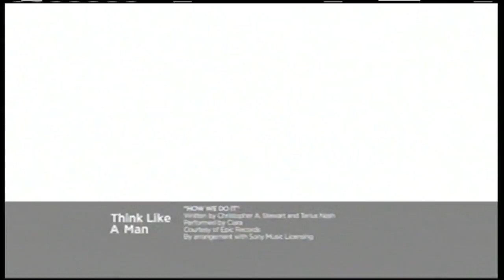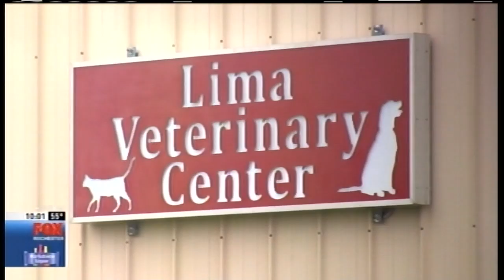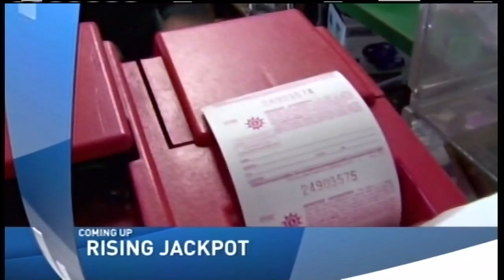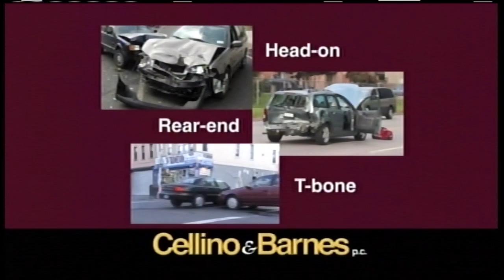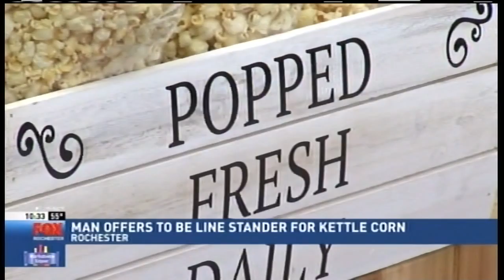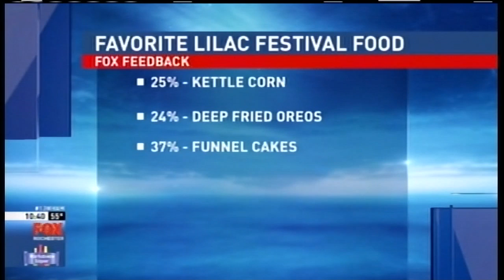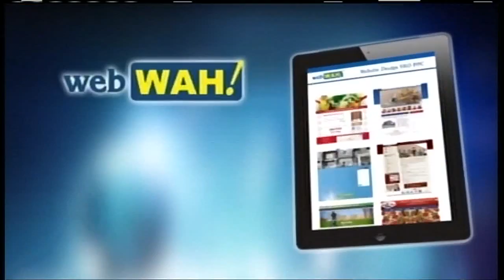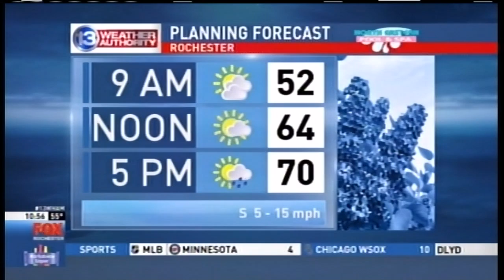10to11 FOX aircheck May 6